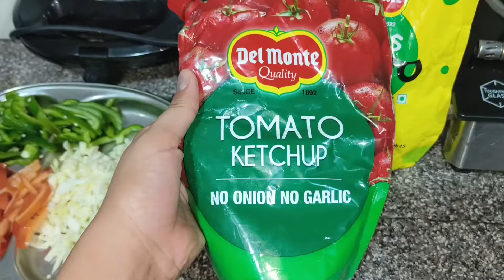Desi Wrap/Frankie😋😋Vlog 9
Instantly Preparing Desi Style Wrap /Frankie at Home😋😋cooking